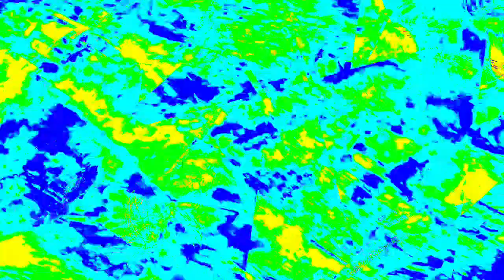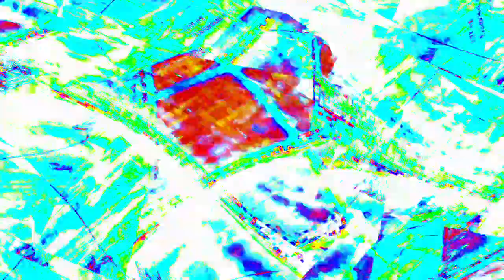[EPILEPSY WARNING] Movie 23 12 29 20h14m22s